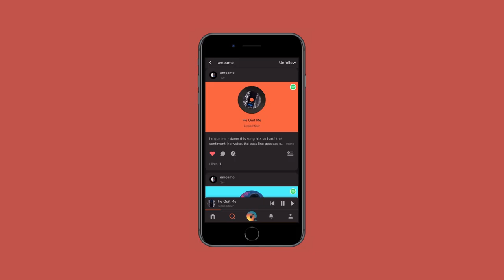Amo Amo Greylist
Greylists are an app series where communities and artists highlight the music that brings them together.

We're gathering in Grey Matter, a social music app with expressive ways to share, discover, and support music.

Amo Amo is a psychedelic dream pop LA-based quintet. For Amo Amo’s Greylist, band member Love Femme picked out 10 feel-good disco tracks that will surely make you want to dance. Want to see what else they are sharing?